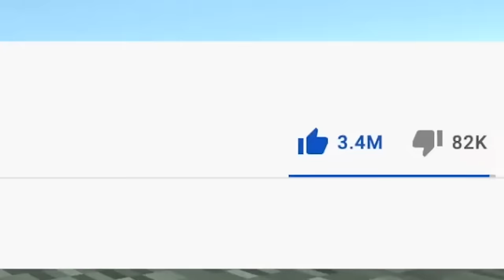I Reacted to Dream's Minecraft SPEEDRUN vs 5 HUNTERS! *REMATCH*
I Reacted to Dream's Minecraft SPEEDRUN vs 5 HUNTERS! *REMATCH* w/ RageElixir

Original Video:
Dream - Minecraft Speedrunner VS 5 Hunters REMATCH